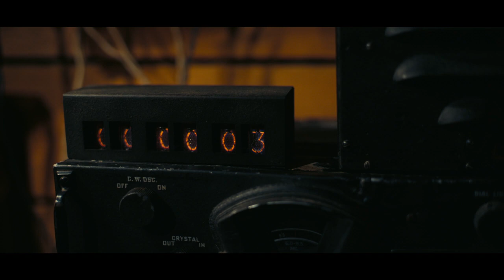OPPENHEIMER - Official Trailer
OPPENHEIMER – In Theaters 7 21 23

Written and directed by Christopher Nolan, Oppenheimer is an IMAX®-shot epic thriller that thrusts audiences into the pulse-pounding paradox of the enigmatic man who must risk destroying the world in order to save it. The film stars Cillian Murphy as J. Robert Oppenheimer and Emily Blunt as his wife, biologist and botanist Katherine "Kitty" Oppenheimer. Oscar® winner Matt Damon portrays General Leslie Groves Jr., director of the Manhattan Project, and Robert Downey, Jr. plays Lewis Strauss, a founding commissioner of the U.S. Atomic Energy Commission. Academy Award® nominee Florence Pugh plays psychiatrist Jean Tatlock, Benny Safdie plays theoretical physicist Edward Teller, Michael Angarano plays Robert Serber and Josh Hartnett plays pioneering American nuclear scientist Ernest Lawrence. Oppenheimer also stars Oscar® winner Rami Malek and reunites Nolan with eight-time Oscar® nominated actor, writer and filmmaker Kenneth Branagh. The cast includes Dane DeHaan (Valerian and the City of a Thousand Planets), Dylan Arnold (Halloween franchise), David Krumholtz (The Ballad of Buster Scruggs), Alden Ehrenreich (Solo: A Star Wars Story) and Matthew Modine (The Dark Knight Rises). The film is based on the Pulitzer Prize-winning book American Prometheus: The Triumph and Tragedy of J. Robert Oppenheimer by Kai Bird and the late Martin J. Sherwin. The film is produced by Emma Thomas, Atlas Entertainment's Charles Roven and Christopher Nolan.